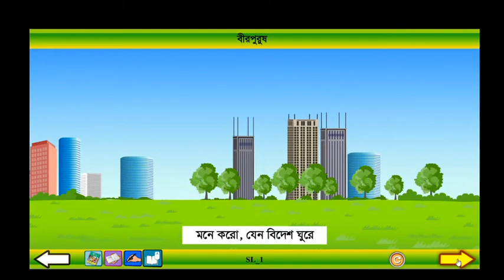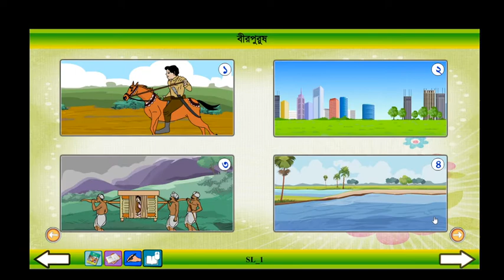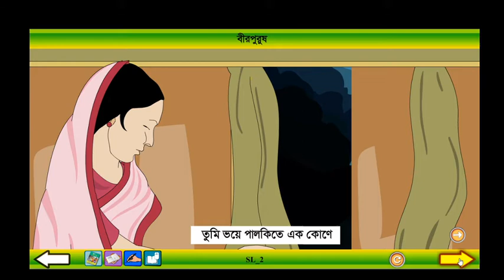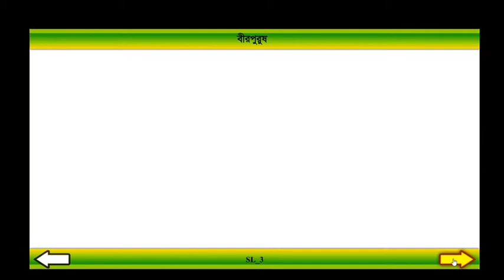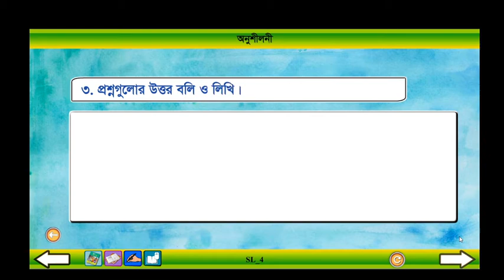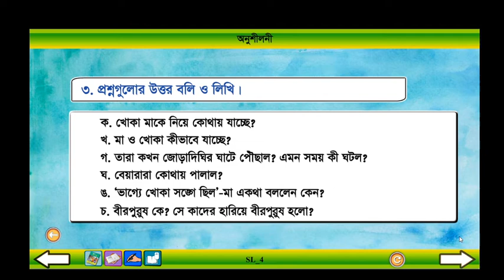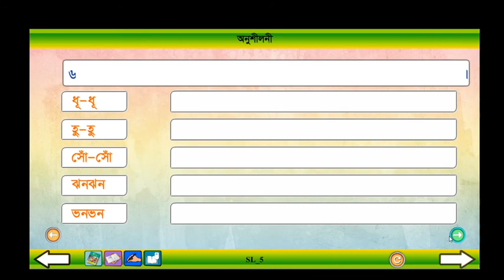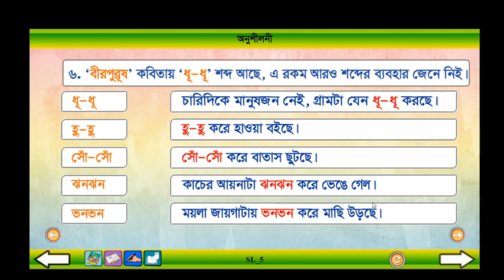Class 4 Bangla Birpursh ।। বাংলা ৪র্থ শ্রেণি বীর পুরুষ।। Ronit School & College